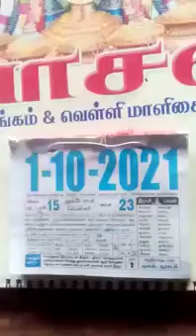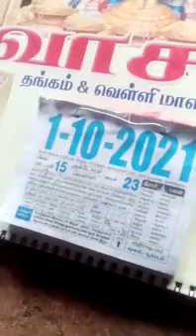Coconut Rolling Magic 7558500811